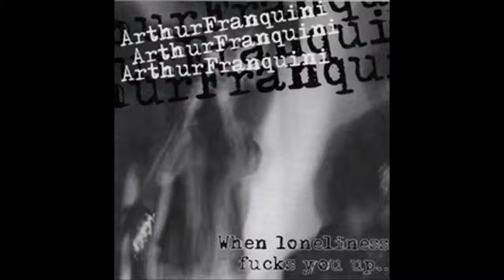The Only One That I Need